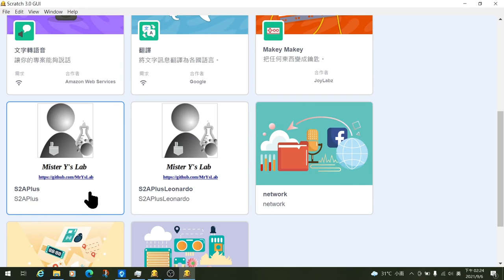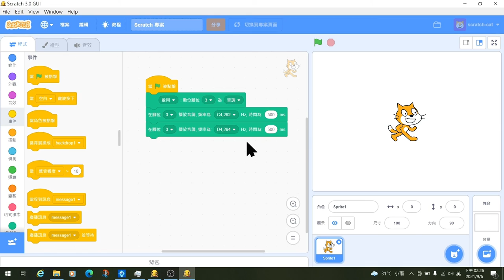Arduino─函式庫及其它模組─蜂鳴器